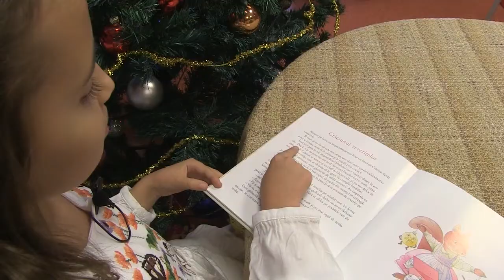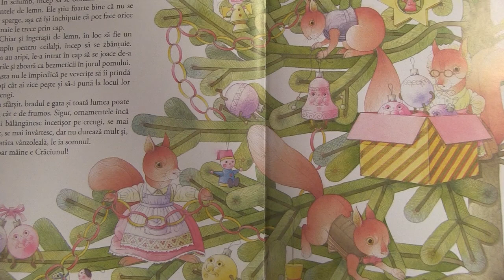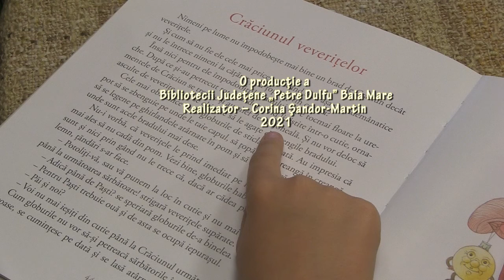Crăciunul veverițelor cu Lelia Copceac-Bizău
Farmecul Crăciunului este dat de colinde, de masa în familie, alături de cei dragi, și de poveștile spuse sau citite. De această dată, Lelia Copceac-Bizău, elevă în clasa a III-a B, la Școala Gimnazială „Dimitrie Cantemir”, îi va fermeca pe acultători cu povestea Crăciunul veverițelor, scrisă de îndrăgitul scriitor și ilustrator lituanian Kęstutis Kasparavičius. Povestea face parte din volumul Crăciun, Crăciun, care cuprinde unsprezece povestioare încântătoare despre felul cum își petrec animalele această frumoasă sărbătoare. Cartea apărută la Editura Vremea, în anul 2020, are ilustrații minunate, realizate de autor.